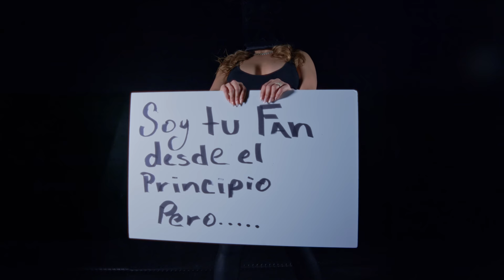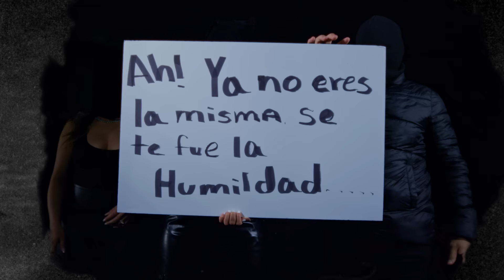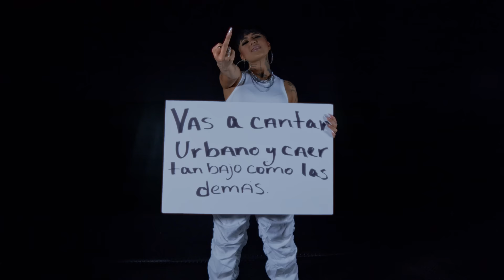ELYSANIJ - La Dulce y Ruda Melodía (Official Video)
Song: La Dulce y Ruda Melodia
Album: La Dulce y Ruda Melodia
Labels: Heroes Music / Red Allies Music

Youtube.com/c/elysanij

Letras:

Veo como me tiran
Y ya estoy cansa
Después que me abrazan
De espalda me apuñalan

Veo como me miran
Y parece mentira
Que de ustedes Dios se encargue
Por que yo no voy a arreglar

La realidad es que la guitarra no suena sin cuerdas
Y perra por mas que me ladre dudo que me muerda
La realidad es que estos portales trabajan de izquierda
Son machistas que por ser mujer nos tratan como mierda

La realidad es que yo llevo la cultura en la sangre
Yo vengo de un barrio humilde donde nacen sueños grandes
La mitad del que critica su vida esta en un alambre
Yo mando directo a la nuca pero conmigo ninguna se lambe

De chamaquita tocaba guitarra y hablaba de fama
Sin saber que hoy actual todo esto a mi esperaba
Y ahora me quiere ayudar el menos que me la daba
Y yo con mi lápiz prendio en fuego caliente como lava

Y solas no pegan un tema soy BM tu Yamaha
Juancho dice que le baje y Omar que las meta en caja
Hay otras que no tienen imagen asfixiadas con una faja
Y yo haciendo parties y dinero vistiéndome de ropa cara

Mami también me dice que el éxito se trata de sacrificio
Por eso me puse las tennis y con ustedes voy a barrer el piso
Papi me dijo un día quieren verte bien pero no mas que ellos
Que hay un pal de mordias que no camellan la musica que yo camello

Por eso jure por Janela y abuela después del EP a cualquiera yo estrello
Humilde no ronco de prendas pero juancho dice esta llena la agenda
Haciendo colaboraciones calla por que no pretendo que nadie lo entienda

Soy el producto que nadie soporta voy siempre a mi pa venderme a mi tienda
Oye Omar aprieta el botón que si hay una guerra pa mi eso es merienda
Si prendo mis rudas melodias apagamos a la competencia
La chamaquita que tiene autotune la abeja reina yo soy la leyenda

Yo se que duele
Que les de con mi talento en la cara
Ahora es a la buena o a la mala
Estoy jalta de odio ya a mi no me importa nada
Me desconocen por que me les puse brava

Elysanij
La dulce y Ruda Melodia
Ah, Ah, Ah (wow)
Alfie Musik